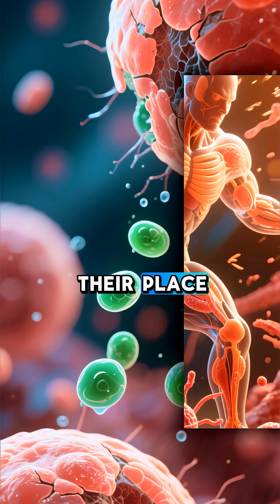The Hidden Power of Fasting Your Doctor Didn’t Tell You!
What actually happens inside your body when you don’t eat for 19 hours?
In this video, we break down the hidden science of intermittent fasting — from fat-burning and ketones to autophagy and immune system activation. You’ll discover how a simple 19-hour fast may support your body’s natural healing processes, including mechanisms that may help your body fight cancer.